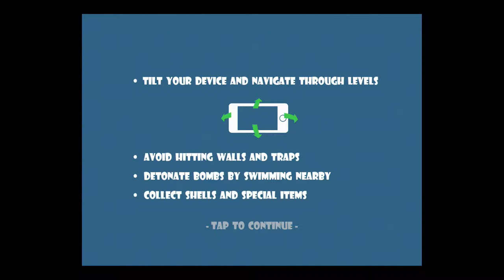Bubba The Blowfish - [iOS] Gameplay